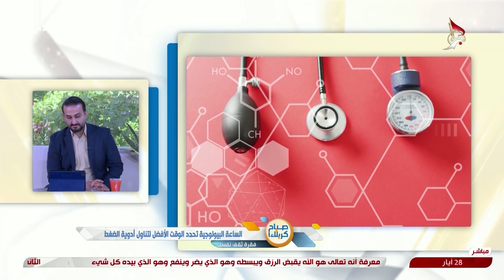صباح كربلاء - ثقف نفسك - الساعة البيولوجية تحدد الوقت الافضل لتناول ادوية الضغط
صباح كربلاء
ثقف نفسك
الساعة البيولوجية تحدد الوقت الافضل لتناول ادوية الضغط
19 ذي القعدة 1445 هـ